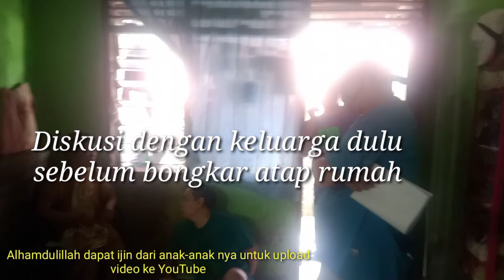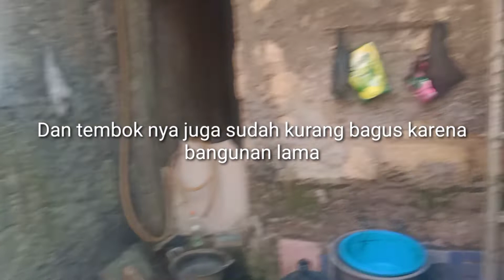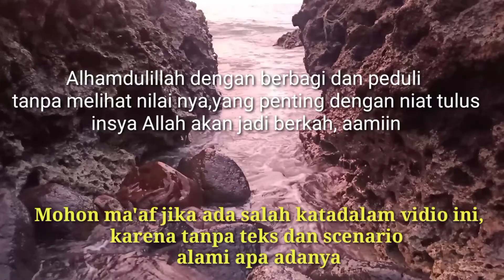BEDAH RUMAH NENEK NASIAH |Episode 1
Bedah rumah nenek Nasiah episode 1.Assalamualaikum warohmatullalhi waborokatuh salam sejahtera untuk kita semua Salam sukses bersama PM Kuproy
Ucapan terimakasih kepada semua pihak yang telah membantu proses bedah rumah/renovasi semoga kebaikannya Alloh balas dengan lipat ganda kebaikan aamiin
Di sini kami berbagi pengalaman dan cerita tentang proyek dan dinamika proyek semoga bermanfaat, edokasi Pm Kuproy ambil sisi baik nya,buang sisi buruknya  wassalam.